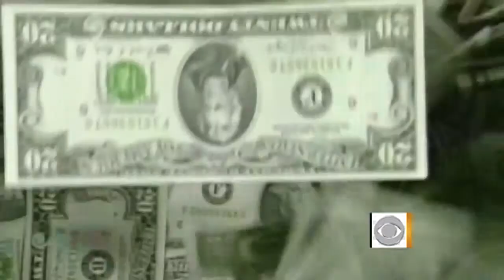Cain tops Iowa poll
The latest polls indicate GOP presidential candidates Herman Cain, Ron Paul, Mitt Romney and Newt Gingrich have a chance to win the Iowa caucus in January. Dean Reynolds reports.